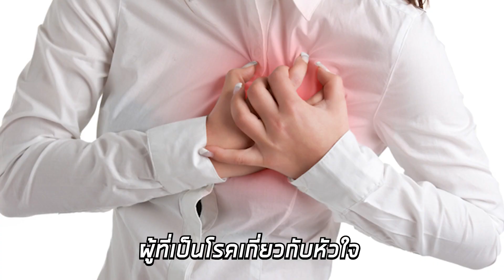น้ำมะพร้าวอุดมไปด้วย วิตามิน แร่ธาตุ ที่ดีต่อสุขภาพ ช่วยให้ผิวพรรณอ่อนเยาว์| Social เที่ยว ทริป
ถ้าพูดถึงบรรดาผลไม้ที่รสชาติดี หลายคนน่าจะนึกถึง “มะพร้าว” เป็นอันดับแรก ๆ ทั้งน้ำ ทั้งเนื้อ อร่อยและมีประโยชน์มากมาย ซึ่งถ้าจะให้ดีควรเปิดลูกแล้วดื่มเลย ไม่ควรทิ้งไว้หรือเก็บไว้ในตู้เย็นนานเกินครึ่งชั่วโมง เพราะจะทำให้ประโยชน์ต่าง ๆ ของมะพร้าวลดลงไปได้